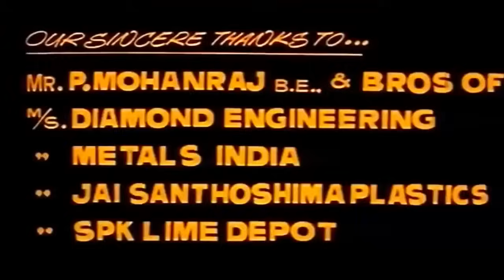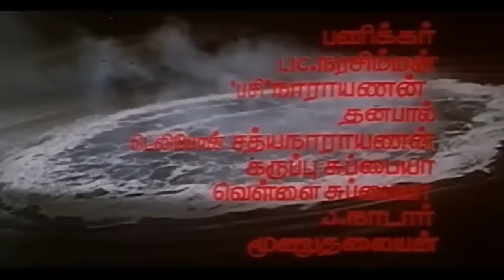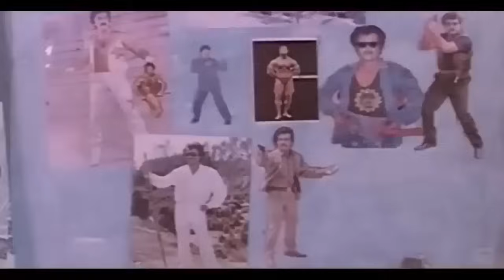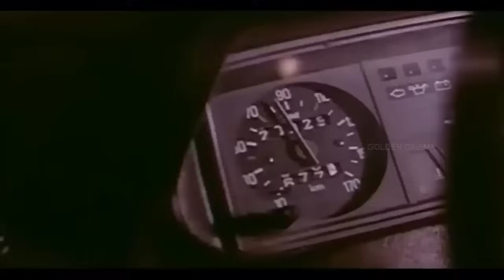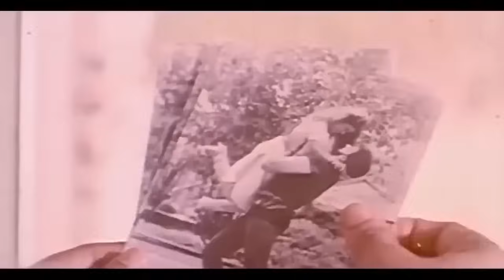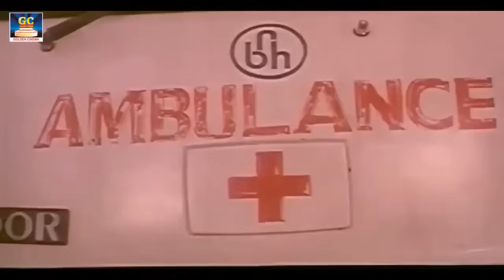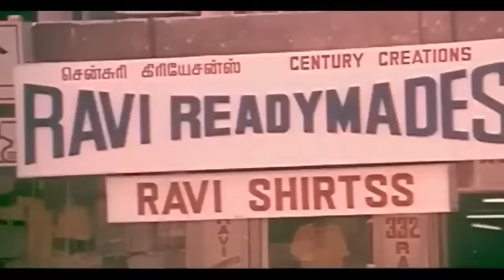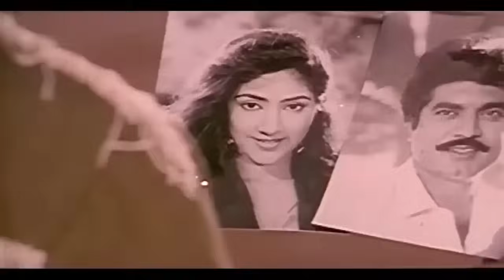நட்சத்திர நாயகன் திரைப்படம் | Natchathira Nayagan Full Movie HD | Sarathkumar, Rohini| Winner Audios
Cast :
Sarathkumar,
Radha